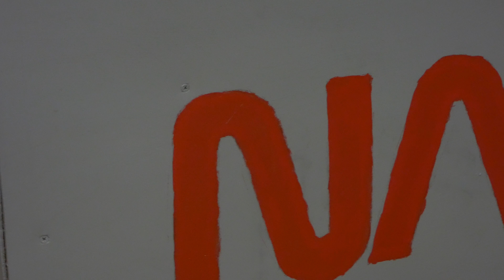Apollo 11: Trailer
Nedräkning: 3 dagar kvar, alltså är det dags för trailern till Teknologföreningens jubileumsspex 2017!

Har du och dina vänner inte redan en biljett så är det bråttom, premiären är redan på lördag 14.10!